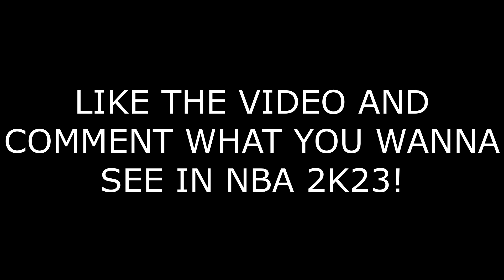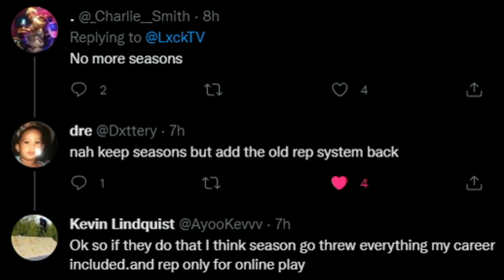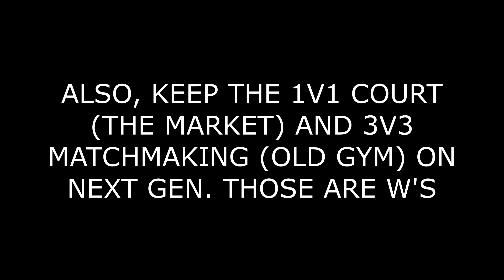NBA 2K23 WISHLIST